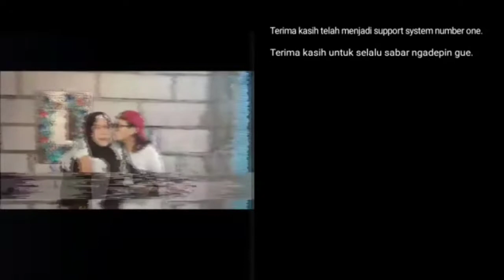dari Kaka, untuk aku~i luv u 3000❤️